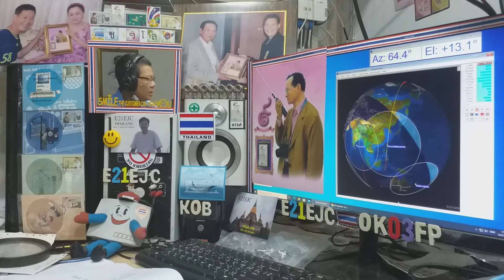JH1WBG ssb qso with E21EJC on Satellite DOSAAF-85 (RS-44) 13 JULY 2020